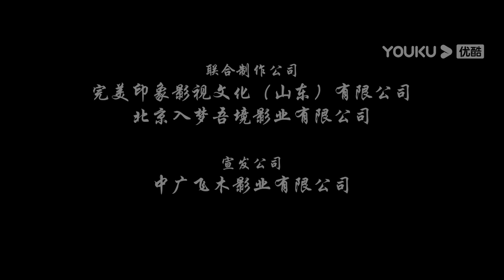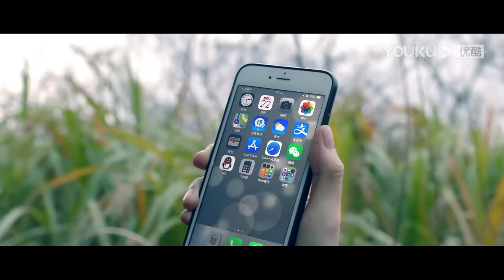[THUYẾT MINH] NHỆN ĐIÊN - Crazy Spider|Cuộc đấu trí cùng nhện khổng lồ trên hoang đảo|Phim Lẻ YOUKU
★Click link để rinh quà lưu niệm chính hãng của YOUKU về nhà ngay :
★Giới thiệu:
Cô gái Jiang Yifei và bạn trai phú nhị đại Du Chen vô tình lạc vào Đảo Nhện trên chuyến du lịch của hai người, họ đã bị tấn công bởi những con nhện khổng lồ. Cả hai vùng vẫy thoát thân và cùng nhau chống lại những con nhện khổng lồ hung hãn. Hai người đã sử dụng điện thoại di động để gửi tín hiệu cầu cứu, nhưng cuối cùng đều bị đám nhện khổng lồ bao vây. Ở khoảnh khắc then chốt, Du Chen bỏ lại Jiang Yifei tháo chạy một mình, nhưng trong quá trình tháo chạy đã bị một con nhện khổng lồ bắt giữ. Theo tiếng kêu cứu của Du Chen, Jiang Yifei đã đến nơi Du Chen bị bắt nhưng cô bị một con nhện khổng lồ tấn công dẫn đến bất tỉnh, sợi dây chuyền sinh nhật mà cha mẹ cô tặng rơi vào đám lau sậy, con nhện khổng lồ kéo hai người họ về tổ, sống chết chưa rõ.